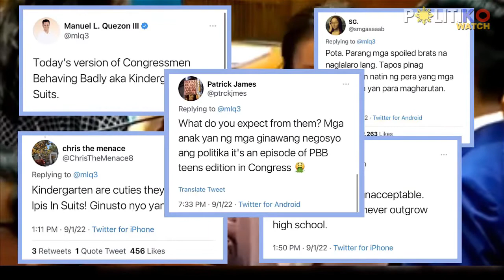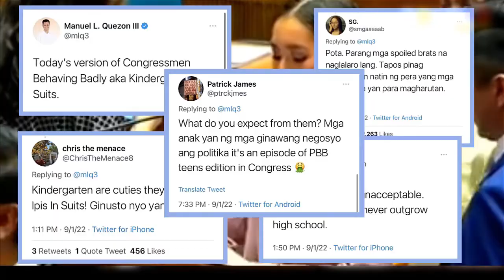Harutan sa Kamara! Sandro Marcos teases Aniela Tolentino during House session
PDI columnist Manuel Quezon III described the Batasan as “kindergarten in suits.”